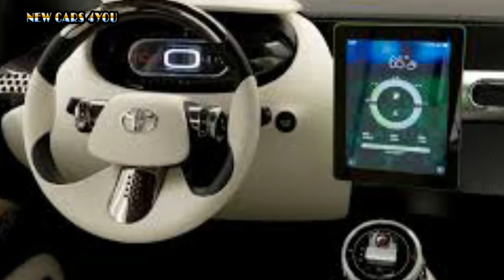Revealed the next generation Toyota electric cars WILL NOT use BATTERIES|New Cars 4You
Revealed the next generation Toyota electric cars will not use batteries
TOYOTA is reportedly working on a new generation of electric cars that will use solid-state capacitors to power themselves that can recharge much faster than conventional batteries.
Japanese news service Chunichi reported this week that Toyota planned to have the cars on sale in Japan by 2022, promising electric vehicles that can travel much further than the current generation of battery-fuelled versions, and cut top-up times to about the same as it takes to refuel a normal car.
Solid-state capacitors do not rely on liquids to store their energy. They tend to be much lighter and smaller than conventional “wet” lithium-ion batteries, and have a much higher energy density – the amount of electrical charge they can hold compared to a standard battery – and are better at storing the charge.

New cars 4You channel introduced the famous car companies are now popular. The video updates the cars of Toyota, Ford, BMW, Nissan, Merceder, Volkswagen, Honda, the latest Hyundai today.